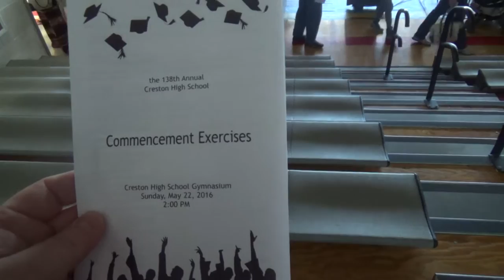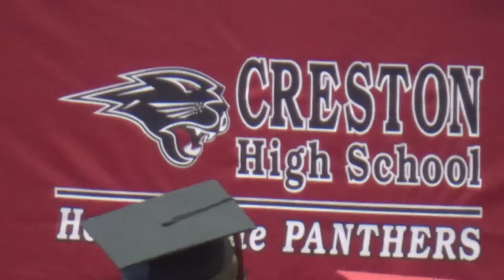Creston Class of 2016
Creston, Iowa graduating class of 2016 commencement ceremony